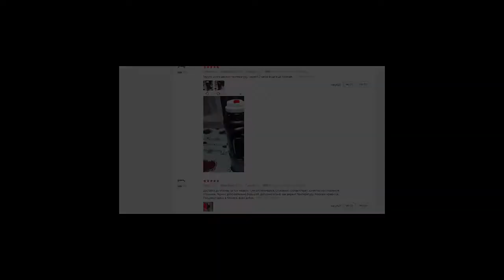Garrafa Térmica de Alta Qualidade - de aço inoxidável, térmica para café, chá, água, parede dupla.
Garrafa Térmica de Alta Qualidade Garrafa térmica para viagem de aço inoxidável, grande garrafa térmica para café, chá, água, parede dupla, isolamento a vácuo